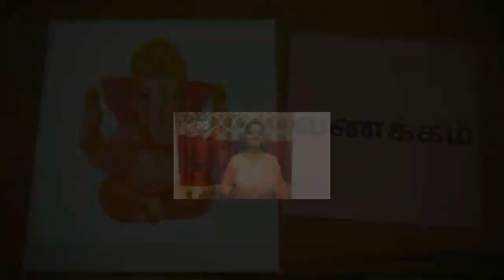sidedish for idly, dosa/chutney recipe/easy chutney/sundaikkai chutney by ranjanas sweet home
sidedish for idly, dosa/chutney recipe/easy chutney/sundaikkai chutney/simple chutney by ranjanas sweet home

sundaikkai - 1 cup

green chilli - 3 num'

ranjanas sweet home